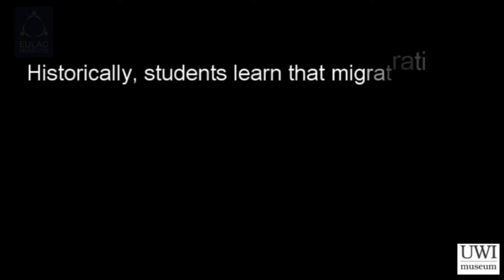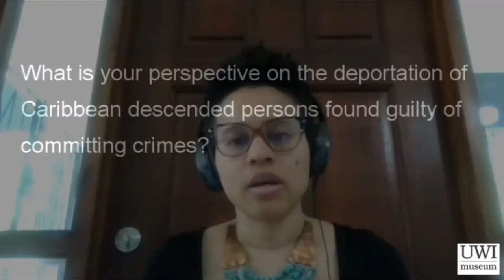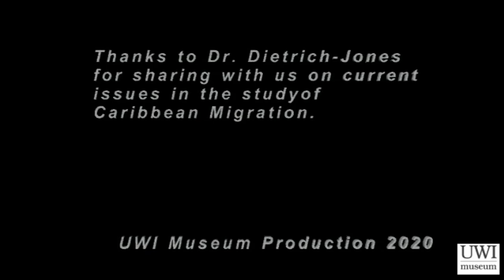Current trends in the Study of Caribbean Migration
Part of the Virtual Museum of Caribbean Migration and Memory
VIRTUAL EXPO
Visit the EU-LAC Museums “Virtual Museum of Caribbean Migration and Memory” to learn more about the story of the Windrush generation. Herein you will find the panels for the project exhibition called “The Enigma of Arrival: The Politics and Poetics of Caribbean Migration to Britain”, and have the opportunity to listen to audio and video recordings of hard-hitting migration stories associated with Caribbean migration to Britain.